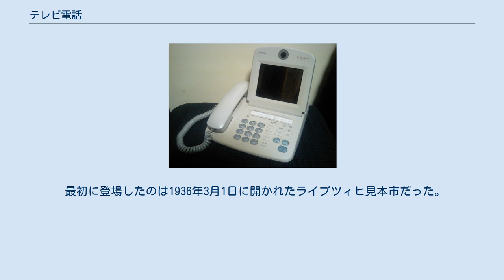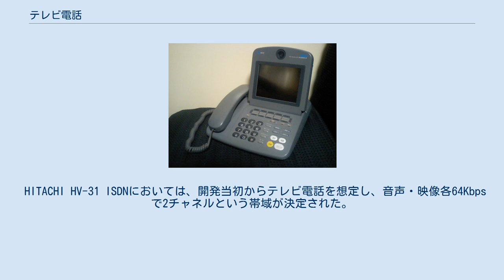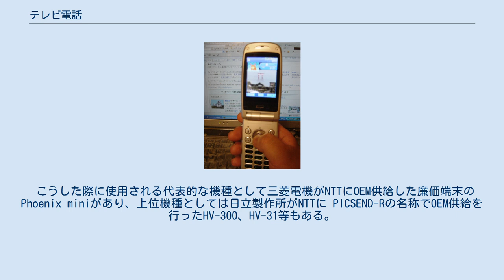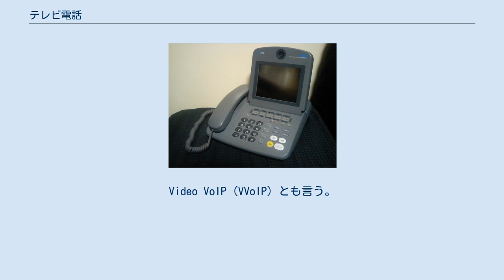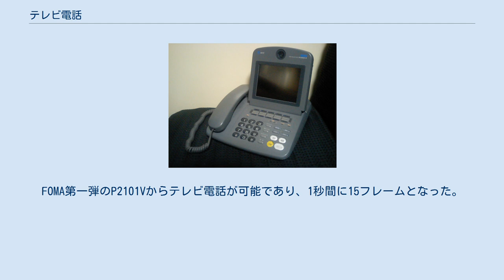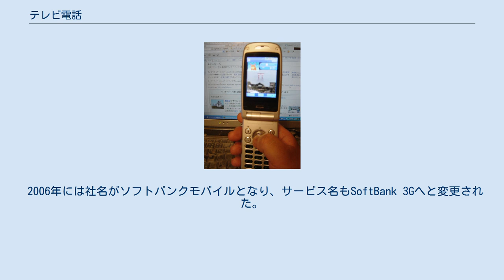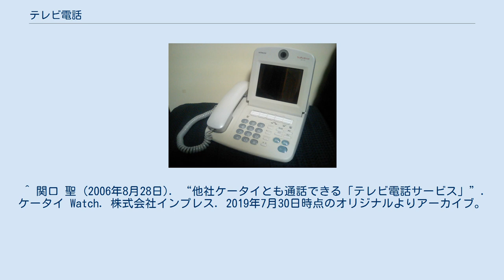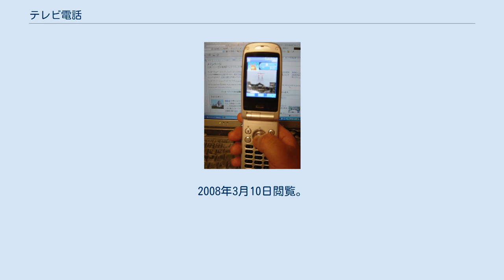テレビ電話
テレビ・ビデオ会議
テレビ電話専用端末 NTT PICSEND-R FOMA　SH900iでテレビ電話を見る テレビ電話（テレビでんわ）とは、電話にビデオカメラとビデオモニター画面を組み合わせて、相手の顔を見ながら話すことができるシステムの名称である。
インターネット回線を用いたビデオチャットや、ビデオ会議については当該項目を参照。
この項では特記が無い限り日本でのテレビ電話機（専用のテレビ電話端末）やフィーチャーフォン（ガラケー）でのテレビ電話について記述する。
 最初に登場したのは1936年3月1日に開かれたライプツィヒ見本市だった。
当時のテレビ電話は公衆電話のように通話室があり、そこにモニターと受話器が設置されていた。
ベルリンとライプツィヒ間を有線で結び通話料は3マルク半、現在の貨幣価値で5000円で3分間だけ通話することができた。
しかし、1939年9月1日にポーランド侵攻が始まると軍事的理由でサービスは打ち切られてしまった。
 テレビ電話が初めて、人々の前に現れたのは1970年に開催された大阪万博で、大阪と東京間を結んだのが最初と言われている。
その当時は小さいカメラも無く、かなり大きくて、かつ高価な物であった。
通信回線も専用回線を使うなど、一般には夢のまた夢の話であった。
その後も電電公社のブースなどでPRはされていた。
 1987年、ソニーから静止画テレビ電話「みえてる」が本体価格49800円で発売された。
当時の回線速度による制約からモノクロで1分間あたり数フレームという表示能力であった。
映像はオーディオテープに保存できるものの当初は互換性のないソニー陣営と三菱電機陣営が並立していたが後に一本化された。
 実用的なテレビ電話登場には、日常的に使える高速回線の整備が重要であった。
21世紀間近になり、実用的なテレビ電話が出てくる事になった。
ISDNテレビ電話やアナログ回線テレビ電話は電話機が高価で一般的では無かったが、後に携帯電話のテレビ電話対応機種が普及・低価格化し、それにつられてか固定電話系も低価格化が進んでいる。
 実用的なテレビ電話機登場には、日常的に使える高速回線の整備が重要であった。
21世紀間近になり、実用的なテレビ電話機が出てくる事になった。
 単に電話に映像が付加されると言う利用以外では、主な利用方法は以下などがある。
 HITACHI HV-31 ISDNにおいては、開発当初からテレビ電話を想定し、音声・映像各64Kbpsで2チャネルという帯域が決定された。
 カメラ付き携帯電話端末を利用したテレビ電話と比較した場合の優位点としては、一番に画像の鮮明さ（解像度）と画面の大きさがあげられる。
主なISDNテレビ電話においては704×408ドット（最大）の画像を扱う事ができるようになっている。
このため搭載される液晶モニターも5インチ大のものが主力であり複数人での同時通話にも適している。
中には家庭用テレビに接続できる（または別途テレビを必要とする）製品もある。
ISDN回線を利用したテレビ電話も量産機が開発された当時は静止画が主力だったが、画像圧縮技術の進歩や高速なプロセッサが開発されたこととINS64の2Bチャネルを利用し、その1/5の帯域をADPCM音声（通話）に、4/5を動画とバランスよく配分する事で比較的ストレスの無い動画と音声の送受信を行えるようになった（ITU-Tにおける国際規格上はPCMのみとなり、その場合は音声1/3、動画2/3の帯域配分となる）。
 一般的なISDNテレビ電話端末では秒間15フレーム（最大）を実現しており、30万画素程度の解像度を持つカメラを搭載する。
ISDNの特性（デジタル回線交換）から送受信時のデータの損失がほとんど無いため、環境に依存せず、開発時に見込まれた動作を忠実に再現できるのも大きな特徴である。
 多くの製品は通常の電話機に液晶モニターとカメラが組み込まれた形状をしている場合が多く、テレビ電話としては最も一般的で完成された形を見る事ができる。
通信方式もほぼ規格が確立され、各メーカー間である程度統一されており、片側64Kの通信速度を利用した静止画や低画素の下位通信方式にも対応できるようにしたため、アナログ方式のテレビ電話とも通信できる製品が多い。
 1990年にITU-T H.261（画像圧縮の国際規格）が提唱された事を受け開発が進められ、2000年代以降、医療、教育、マスメディアの現場を中心に急速に普及した。
 こうした際に使用される代表的な...